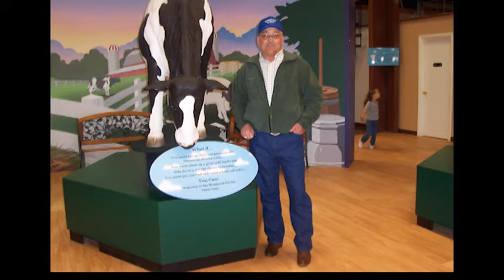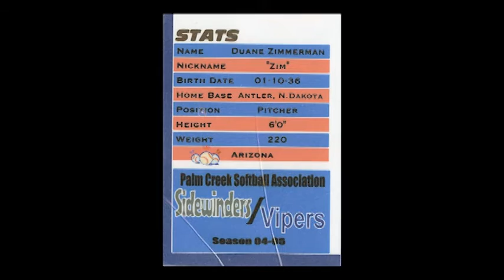Zim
This is the memorial I did for my father after his passing. Below is a copy of the obituary I wrote for him.

(I do not own or claim to own any of the music used to make this tribute. Credit to: Colin Hay "Waiting for My Real Life to Begin", Alabama "Roll On", The Eagles "Desperado", Mac Davis "It's So Hard to be Humble", Dan Seals "One Friend", John Foggerty "Centerfield", Pearl Jam "Just Breath")

Duane “Zim” Zimmerman, 80, Minot formerly of Antler, passed away surrounded by loved ones on Tuesday December 27, 2016, in his home.

He was born Duane Willard Zimmerman on January 10th 1936 at the family home in Mohall, ND to parents Willard and Esther (Marquardt) Zimmerman. From an early age his strong work ethic showed through with his first job sitting on his dad’s lap driving tractor and delivering milk for their family creamery in Mohall.

He attended Mohall Public School and graduated in 1955. He will forever and always will be a Yellowjacket. He was a gifted athlete that excelled in all sports. He was a star for the Yellowjackets on the gridiron and baseball field but shined the brightest on the hardwood. He played competitive basketball into his fifties in the amateur league in Mohall. He also played softball locally for many years and continued to play competitively in Arizona as one of the best pitchers around until last winter. He also loved to watch sports, especially football and his Minnesota Vikings.

Shortly after graduation he married his high school sweetheart Phyllis Marie Feland on November 3rd 1956 at Bethel Lutheran Brethren Church near Antler, ND. His work history is long and varied. He began as a lineman for the telephone company and worked in the oil fields. He was drafted into the Army and served proudly until his Honorable Discharge.

These were just fillers for his real passion - farming. Along with various small grains he also raised beef and dairy cattle throughout the years. In the mid 1970’s he and Gabe Feland purchased a semi-truck and Little Deep Trucking was born.

All through this time he and Phyllis started and grew a wonderful family. Duane’s beloved daughter Joni was first whom he always called ‘Sis’. Next came his oldest son Jay who he shared a love of turning wrenches. Finally his youngest son Jesse joined their merry band on the family farm near Antler. He loved his children but his heart was stolen by his four beautiful grandchildren. He always had a golf cart, horse, motorcycle, tractor, or snowmobile to ride for them. He was quick to tell them a tall tale from his past or he would jump out from around the corner to give them a jump. Their laughter fueled his soul.

Duane retired from farming in 1999 but continued driving truck for Souris River Grain Cooperative and worked in farming for Bob Artz. After officially “retiring” he took a job delivering parts for Farden Construction. He loved his job and looked forward to bringing popcorn to his special Farden girls.

When he wasn’t working Duane and his wonderful wife wintered in Arizona. Starting in 1996 the two of them took their motorhome down south and soaked in the warm weather. In 1999 they found their favorite spot in Casa Grande, AZ at Palm Creek Resort. He relished his time down in Palm Creek lamenting that it was just like going to Summer camp. He made forever friends visiting and playing softball as much as he could.

The other defining aspect to Duane was his life long relationship with the Lord. He was a devote man who carried the love of Jesus deep in in his heart and shared that love every chance he could get. Duane had a zest for life that was unrivaled. He loved, laughed and lived like one should. He was the model for what a man and patriarch should be. He will be loved, never forgotten, and his legacy will live on through his family.

He is survived by his beloved wife Phyllis of Minot; daughter, Joni (Mike) Cruff, Minot; sons, Jay (Karen) Zimmerman, Minot and Jesse Zimmerman, Bismarck, ND; grandchildren, Kendra Cruff and Cole, Kate and Matt Zimmerman; sister, Betty (Jerry) Nelson, Casa Grande, AZ; brothers-in-law Gale (Donna) Feland, Bottineau, ND and Chuck Greathouse, Columbus, OH along with many nieces, nephews, and cousins.

He was preceded in death by his Father Willard, Mother Esther, Father and Mother-in-law Philip and Marie Feland, his niece Sheryl Verhulst.